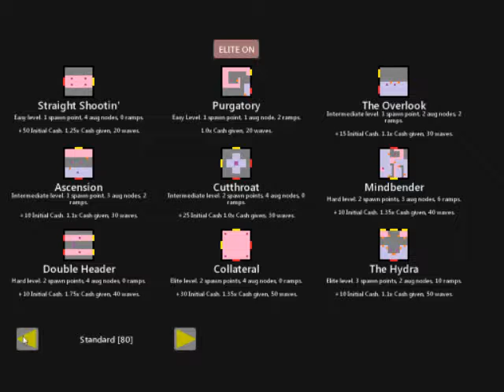Invaders From Planet Space: Brendan Fraser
Today I sit down and play a game of brendan fraser. We get by narrowly, but we have fun.

Invaders from planet space is a title I made in a couple weeks time (accumatively, anyways) that is a simple and cartoony tower defense.